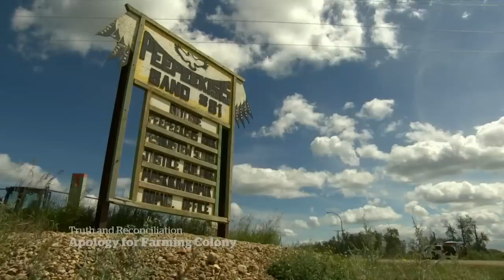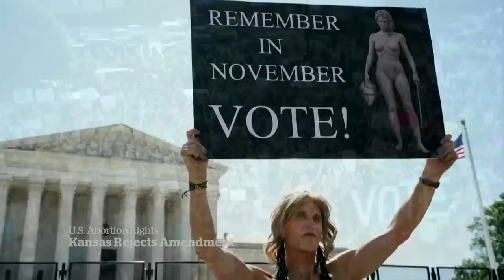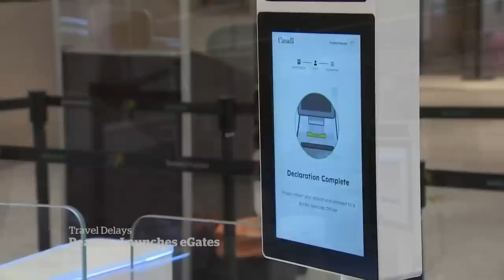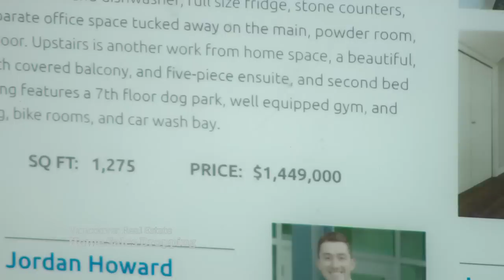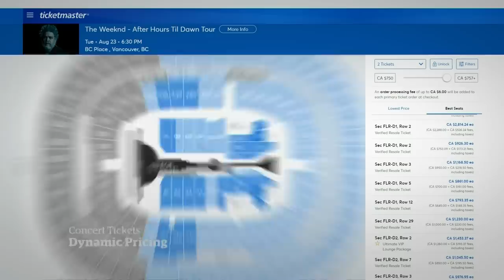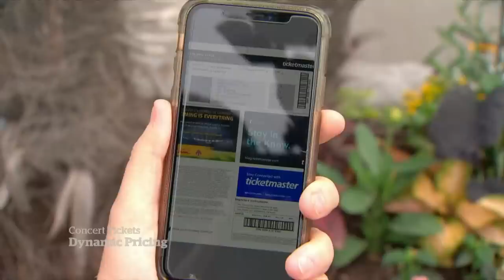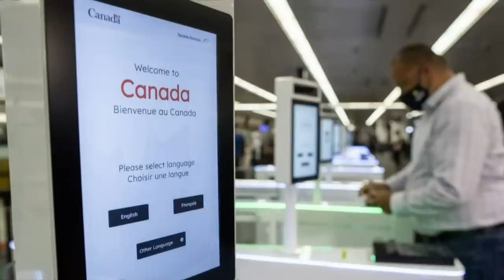CBC News: The National | Ontario ER closures, Peepeekisis apology, Monkeypox questions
Aug. 3, 2022 | Ontario Premier Doug Ford breaks silence on Ontario’s hospital crisis. Peepeekisis Cree Nation gets a national apology over assimilationist colony scheme. Plus, your Monkeypox questions, answered.

0:00 The National for Aug. 3, 2022
0:58 Peepeekisis Cree Nation gets apology for 'colony scheme'
3:48 Pope reflects on visit to Canada
4:18 Ford says Ontario patients getting care amid ER closures
6:51 Poilievre skips final Conservative leadership debate
10:39 Foreign affairs minister meets with German counterpart
11:30 Ukraine grain shipment nears Lebanon
11:53 Travellers seeking monkeypox vaccine in Canada
14:07 Pelosi concludes trip to Taiwan
14:54 Kansas votes to protect abortion access
17:05 New e-gates hope to speed up customs at Pearson airport
17:30 Vancouver home sales drop with rising interest rates
20:45 Fans outraged over Ticketmaster’s ‘dynamic pricing’
23:03 Alex Jones acknowledges Sandy Hook wasn't a hoax
24:33 Your monkeypox questions, answered
30:41 Man arrested after crash at Parliament Hill
30:55 Tour bus smashes into gate at 24 Sussex Dr.
31:16 Lawyer Clayton Ruby dead at 80
34:10 Iman Vellani becomes Ms. Marvel
42:29 Canada's oldest community orchestra returns | The Moment